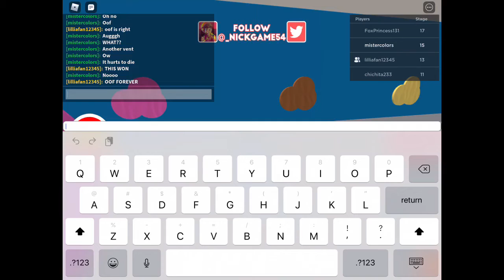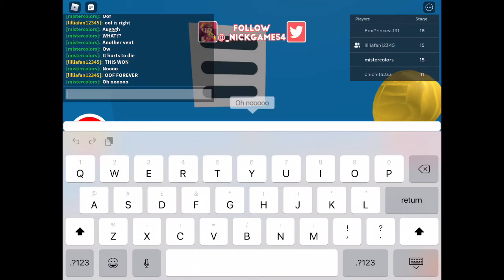Obby with liliafan12345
Meet liliafan12345